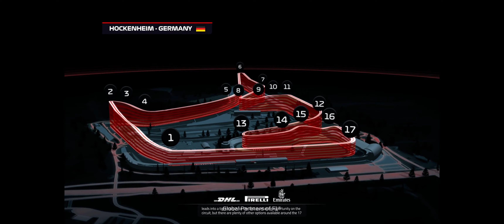S04E11 Germany - What a bad pit strategy!!!!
Got the pole and a flying start, but then got the safety car immediately after turn one. Pitted at the wrong time as instructed on the team radio, lost positions and got a penalty for corner-cutting as well. Wasn't the best race, and my bad run in Germany continues...